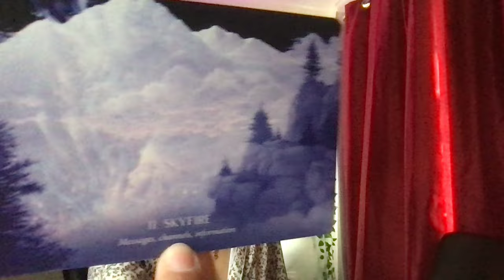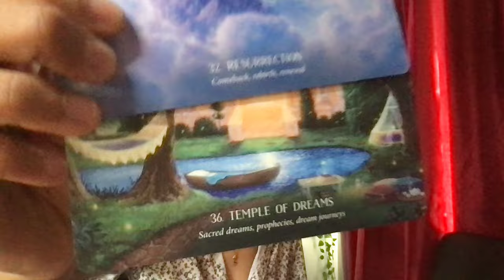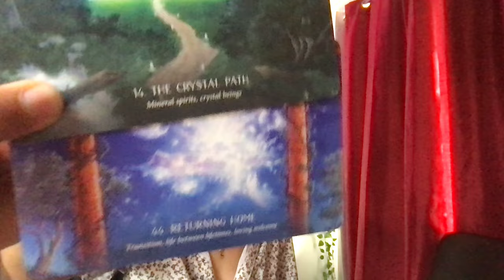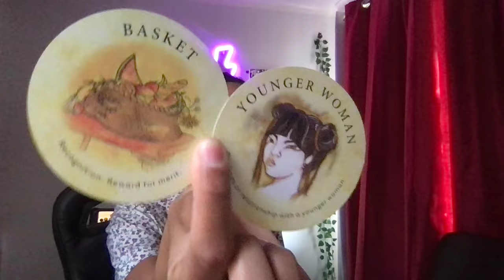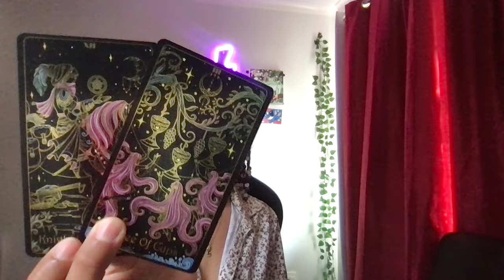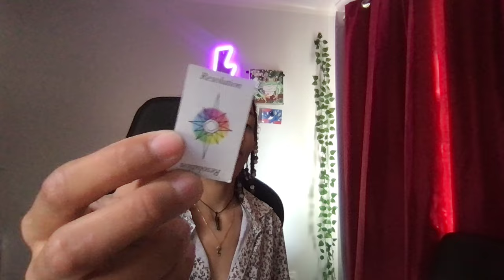CANCER ♋️ 144 👽 You are being prepared for an ASTRONOMICALLY ABUNDANT REBIRTH 🤑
NAMASTE 222 The Vibe Tribe! 🤜❤️🧡💛💚💙💜🤍🖤🤛

🩷Post ME & FROGGY Letters/Gifts:
CAPALABA, 4157
QLD, AUSTRALIA

IG : froggyandmoon (we made an account just for you ⚡️)